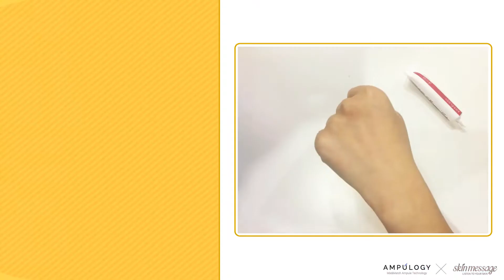AMPULOGY Introduction [CHINESE]